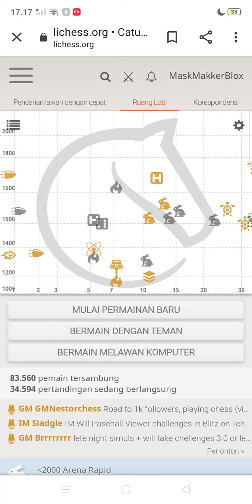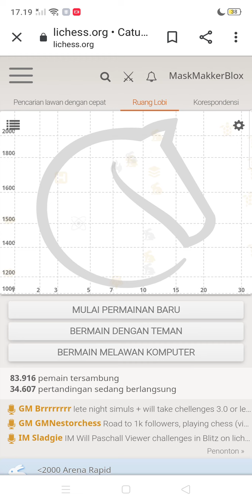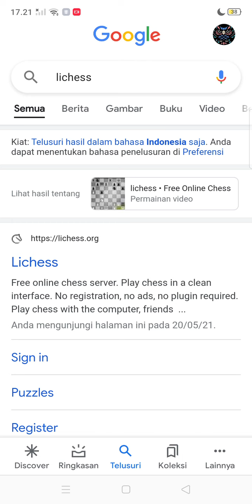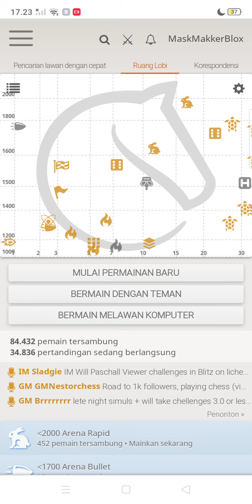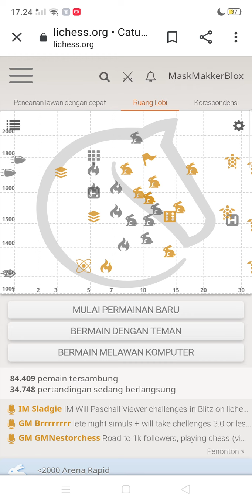PANIK GA? PANIK GA? PANIK LAH MASA ENGGAK - Chess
PANIK GA? PANIK GA? PANIK LAH MASA ENGGAK 😂😂😂😂